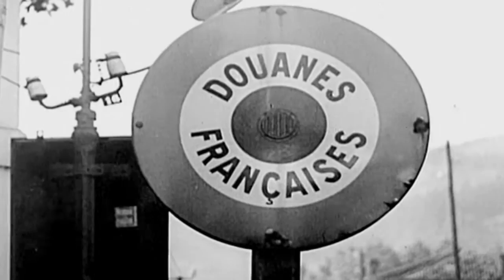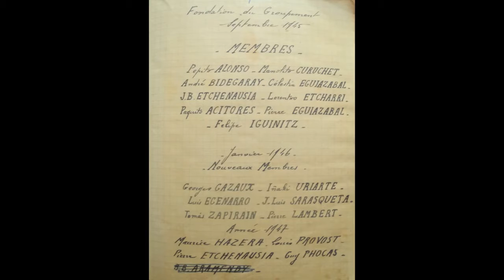Gaztelu Zahar 70 Urte